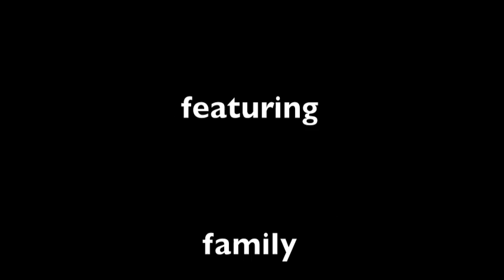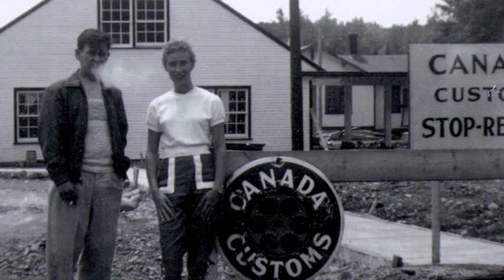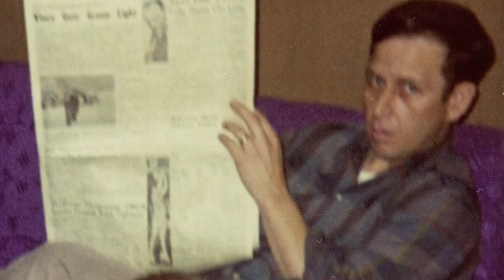Don Ladwig Tribute Part 1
Thank you for the love, hard work, and hard lessons.
Words fail sometimes.